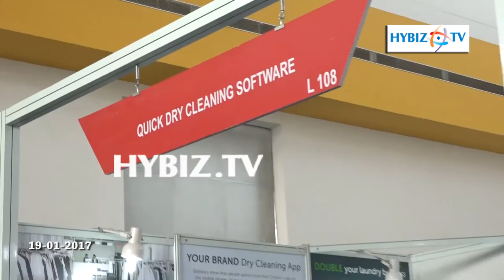Quick Drycleaning | Clean India Show 2017 Hitex Hyderabad | hybiz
Quick Drycleaning | Clean India Show 2017 Hitex Hyderabad | 14th Edition